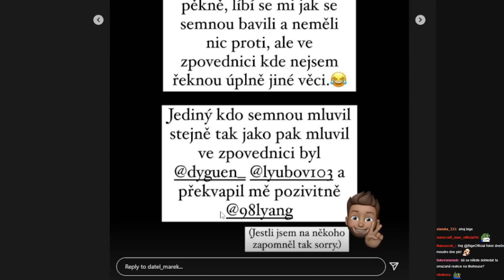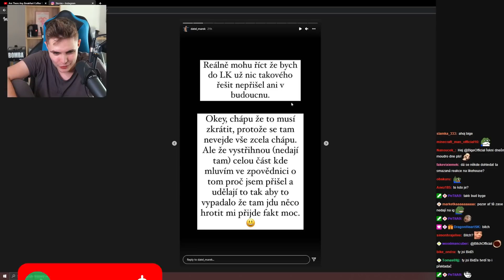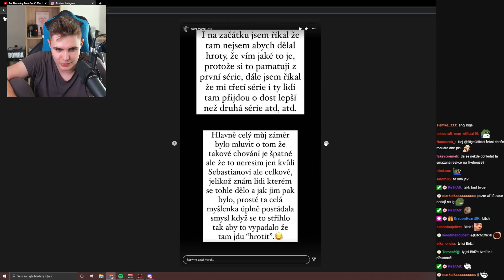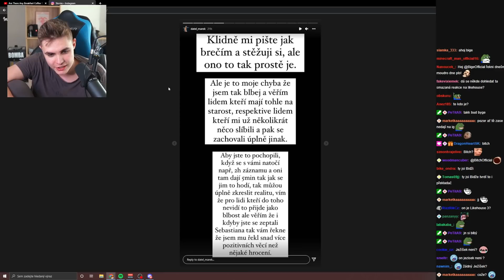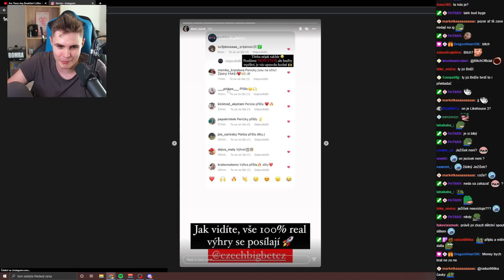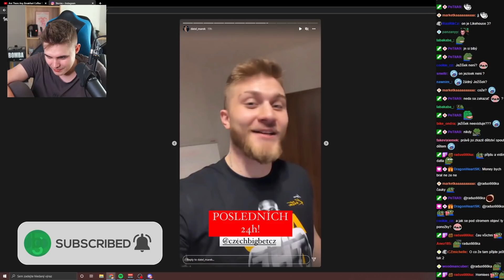LikeHouse ho Podrazil?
Datel a jeho problém s LikeHousem.